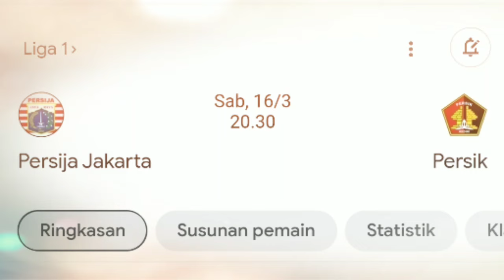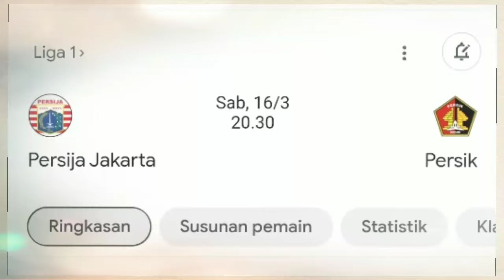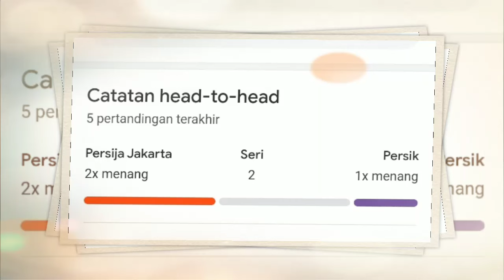LINE UP PERSIJA JAKARTA VS PERSIK KEDIRI - JADWAL PERSIJA VS PERSIK KEDIRI - BRI LIGA 1 PEKAN 29